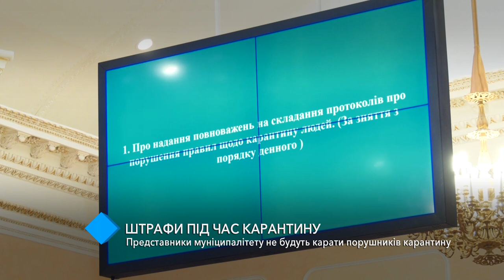Одесская мэрия не будет наказывать нарушителей карантина